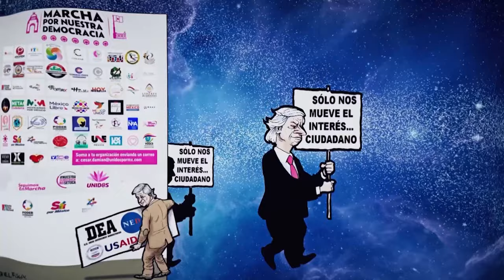Universos paralelos | El universo al revés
Este programa es un ejercicio de periodismo libre y crítico, donde la caricatura y es el recurso para entender la realidad del país.

Cápsula transmitida el domingo 25 de febrero de 2024